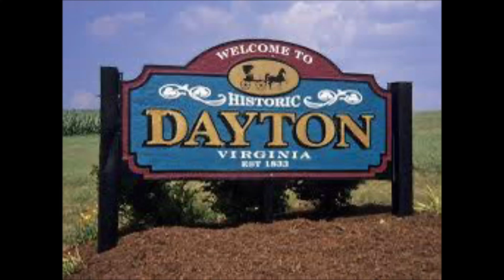Aaron’s Civil War Travels Ep. 91 - The Battle of Brock’s Gap Va.